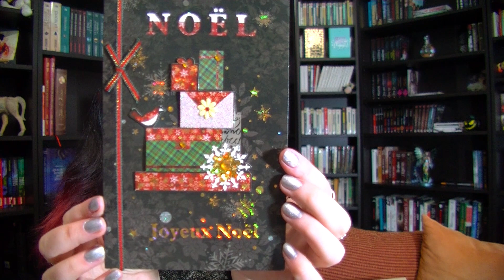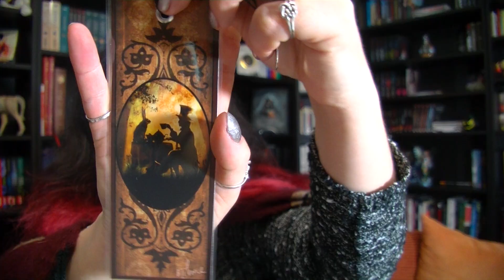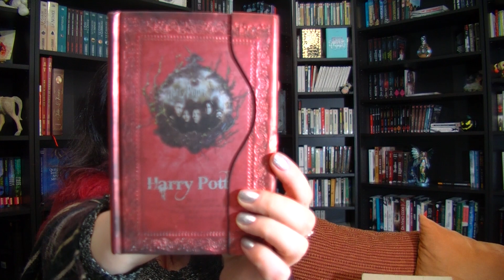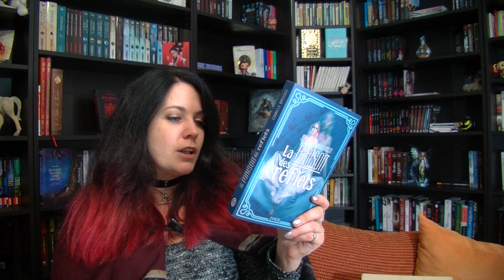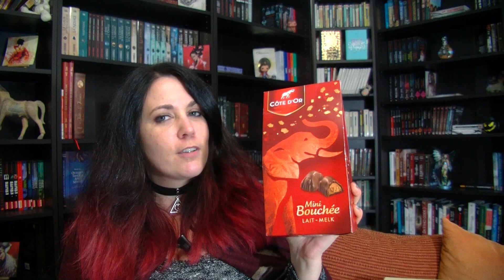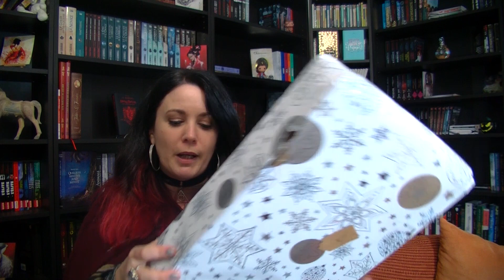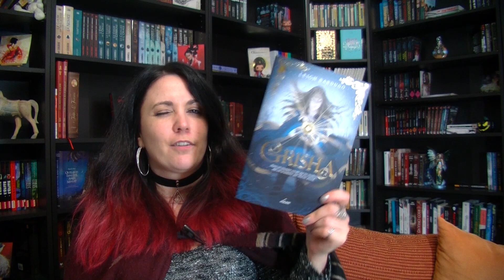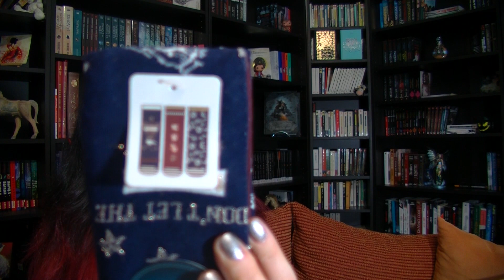SWAP | SWAP de Noël Livraddict avec Lectures en B !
- Essaye la HD, tu verras, c'est encore mieux !!!
- Si tu souhaites être parrainé(e) pour France Loisirs et gagner un chèque de 50€ toi aussi, contacte-moi !